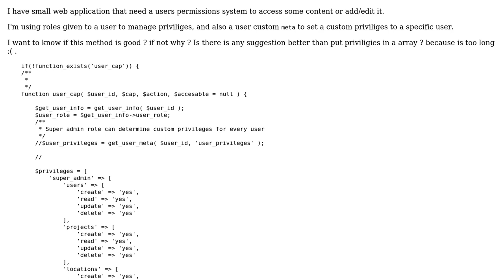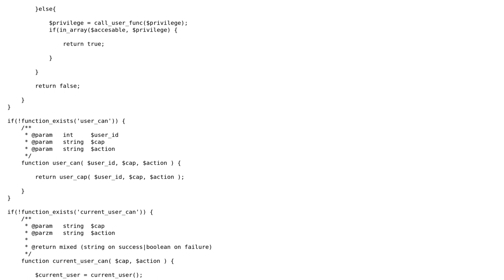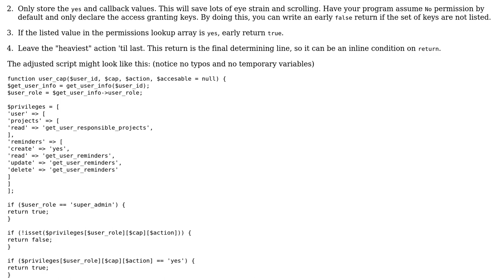Small project users privileges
With thanks & praise to God, and with thanks to the many people who have made this project possible! | Content (except music & images) licensed under CC BY-SA | Music | Images & others | With thanks to user Mourad Karoudi user mickmackusa and the Stack Exchange Network Trademarks are property of their respective owners. You are responsible for your own actions.